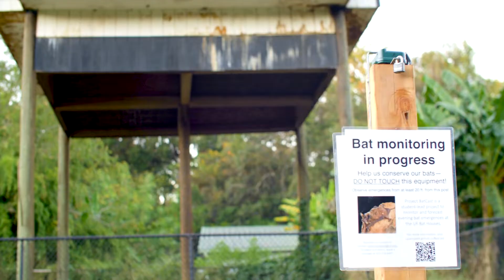Florida's Project BatCast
University of Florida researchers are helping people better understand one of the most understudied mammals in the world by tracking and sharing their activity through Project BatCast.